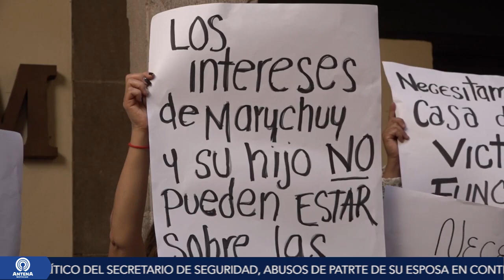Resumen informativo 17/0919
Resumen informativo del 17 de Septiembre de 2019 con JesúsAguilar.

Reportan saldo de 10 accidentes en total durante los festejos del aniversarios de la Independencia.